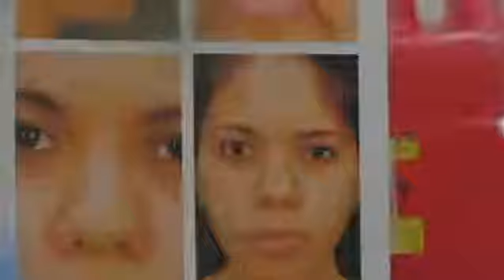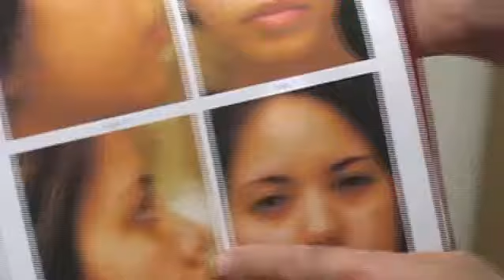How to check nose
ការវះកាត់ធ្វើស្លាប់ច្រមុះ

Published and Free for non profit use any Music, Must Funny prank ,Movies and always credit in title (Prod. Ramee) (Read below for full conditions)

Ramee Real  KH Type Beat

Category  Music